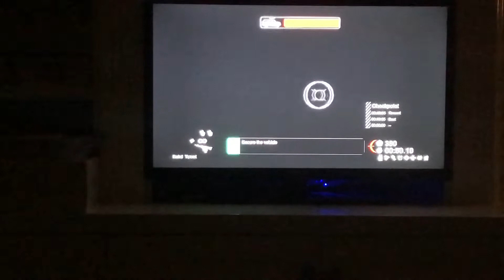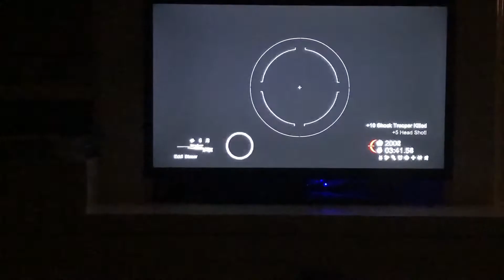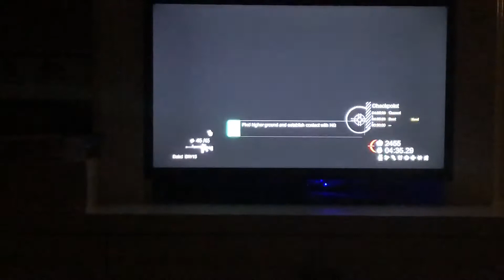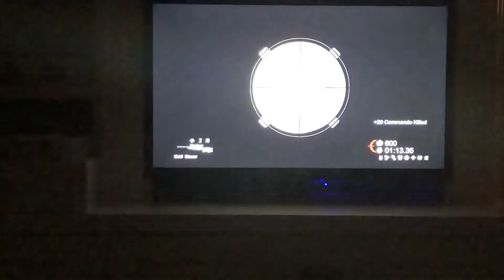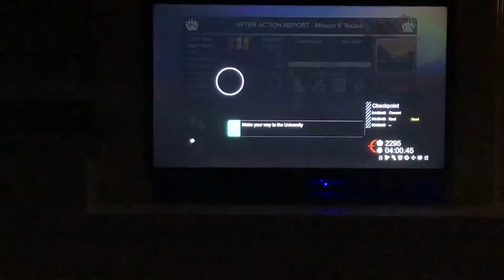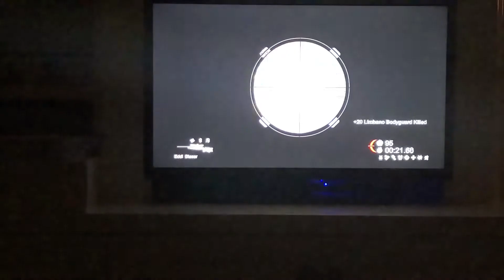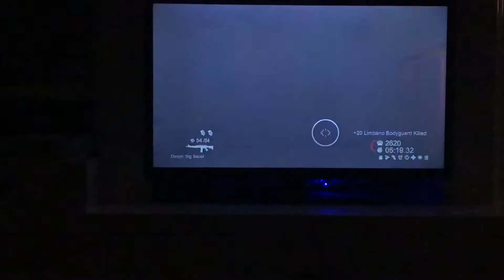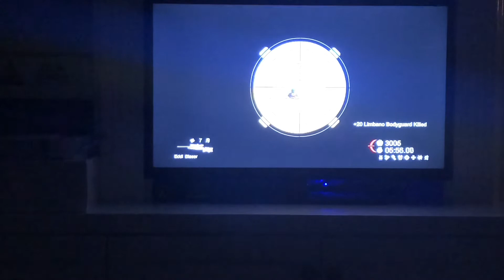Blackwater (Xbox 360): Mission 6: Street Fight + Ending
This gameplay video showcases the last mission in Blackwater for the Xbox 360 called Street Fight as well as the game’s ending. Enjoy!